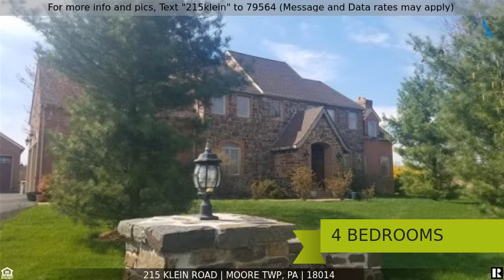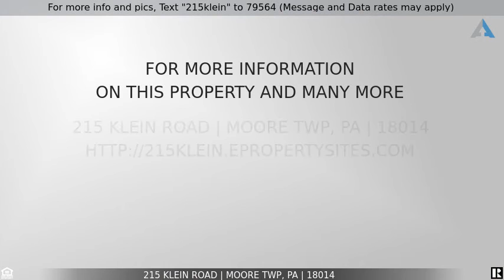Priced at $499,000 - 215 Klein Road, Moore Twp, PA 18014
For more info and pics, Text "215klein" to 79564 (Message and Data rates may apply)
Whitetail Deer Estates Custom Built home on 1 acre

Elegant Whitetail Deer Estates custom built stone and brick 4 bedroom, 3 full bath home with garage parking for 4 cars. Situated on 1 acre lot with panoramic view of golf club, rolling hills and neighboring luxury homes. Expansive Stofanak custom kitchen includes center island, gas range, granite & stainless appliances with separate breakfast area. Separate dining room, living room w/fireplace, family room w/fireplace (1 gas & 1 wood) & additional office/den along with full bath complete first floor.  Potential for in law suite/first floor master. Large center foyer leads upstairs to master bedroom suite w/ attached sitting room/den/home office & master bath, 3 additional nice sized bedrooms & full bath complete the second floor.  Outside find a beautiful blue stone patio & large in ground swimming pool built in 2016. High efficiency multi-zoned hvac system includes forced air propane, new heat pump & coal stoker. 2 new water heaters and sump pumps.